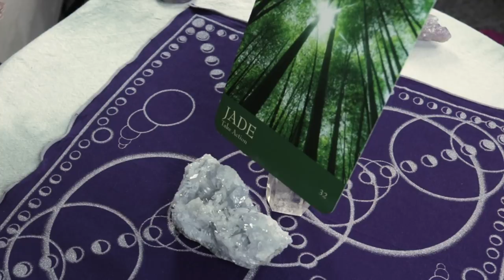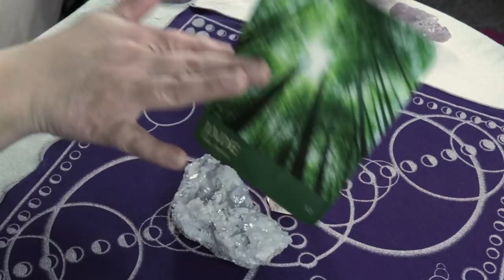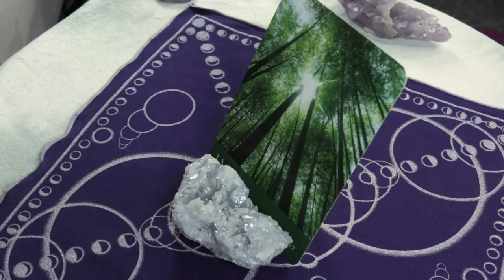Angel Daily | 3.10.2019